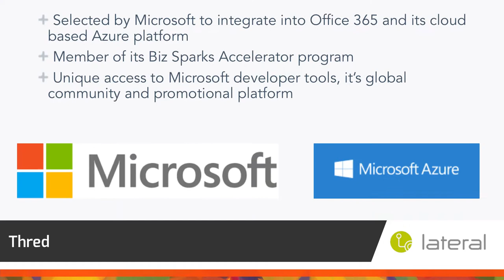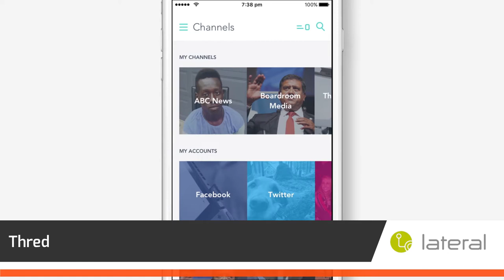Most Creative Media Entertainment Technology Award - 26th WAITTA INCITE Awards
Presentation from 26th WAITTA INCITE Awards - held 16 June 2017 at Hyatt Regency Perth Hotel.

The Finalists for the Most Creative Media/Entertainment Technology Award for 2016-17 are:
- Lateral for Thred (Winner & National iAwards Finalist)
- Lateral for Phone Jacks

Australian Computer Society
ITC Global
Kinetic IT
Lateral

Ajilon Australia
Curtin University
Edith Cowan University
Murdoch University
Norwood Systems

SUPPORTING PARTNERS
Business News Western Australia
Schoolzine

PRODUCTION PARTNER
Lux Events